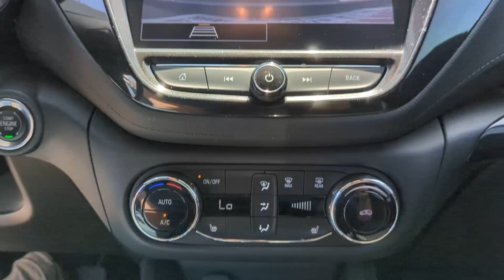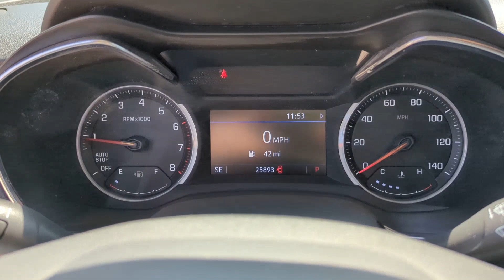2023 Chevrolet Trailblazer LT West Monroe, Monroe, Ruston, Rayville, Winnsboro LA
Pre-Owned 2023 Chevrolet Trailblazer LT available at CarZone USA located in 200 Well Rd, West Monroe, LA, 71291. Servicing the West Monroe, Monroe, Ruston, Rayville, Winnsboro area.

Looking for your dream car? It could be the  2023  Chevrolet Trailblazer.  This cleverly crafted Trailblazer delivers convenience, comfort, and style in a fresh, modern package. Fold-flat seats let you make the most of this small SUV's surprisingly spacious interior. And you'll enjoy the journey more than ever before thanks to connected, touchscreen infotainment and driver-assist safety tech. The following are some of this vehicles highlighted options: Touchscreen Infotainment System, Intelligent Auto on/off High Beams, Pre-Collision System, Lane Departure Warning, Keyless Entry, Adaptive Cruise Control, Satellite Radio, Keyless Start, Lane Keeping Assist, Heated Mirrors. Don't miss the chance to enjoy the comfort and convenience of this modern-minded Trailblazer. Our team will give you an outstanding test drive experience. Stop in today!